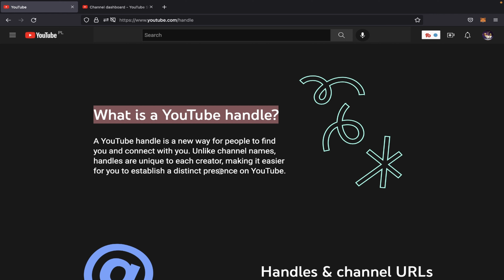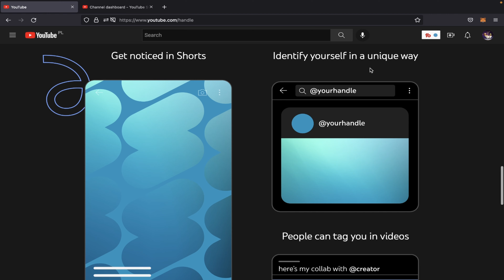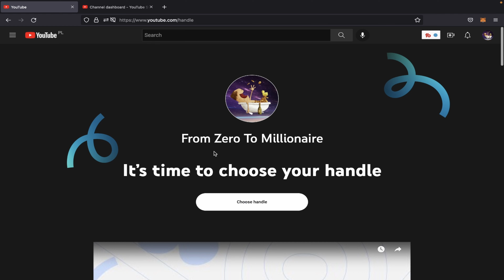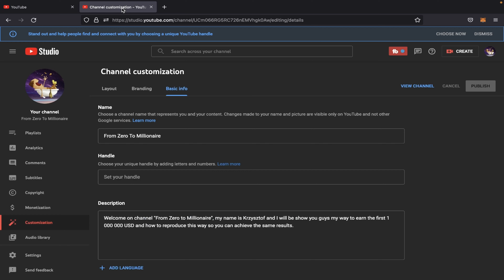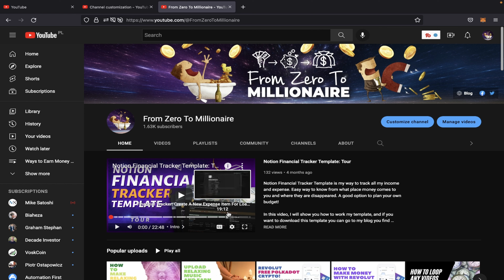How to setup YouTube handle? How to change YouTube Handle? | YouTube Tutorial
In this video I will show you how to setup your YouTube handle and how to change YouTube handle. In this tutorial you can find two method to set YouTube handle: first one is from official webpage and second one is from YouTube Studio.

My YouTube handle is @FromZeroToMillionaire

📽  Timeline:
- 00:00 Intro
- 00:20 What is YouTube handle?
- 01:40 How to setup YouTube handle using link from email send by YouTube?
- 03:17 How to setup YouTube handle using YouTube Studio?
- 04:14 How to get new YouTube channel URL using handle?
- 04:35 Outro

"From Zero To Millionaire" is a private YouTube channel dedicated to financial education.
The information contained in this video is for information and educational purposes only - it is not a "recommendation" for investing.
According to the above, the author bears no responsibility for investment decisions made on the basis of the content contained in the material as well as any instructional materials.